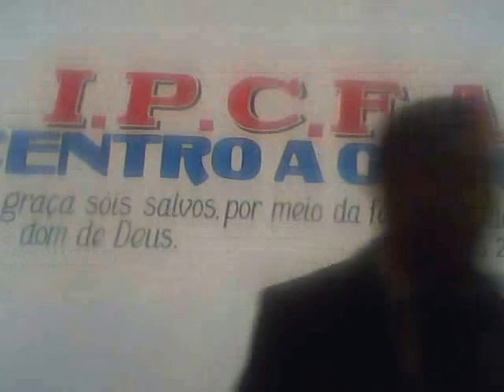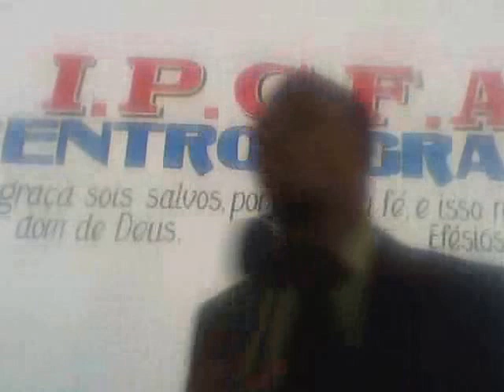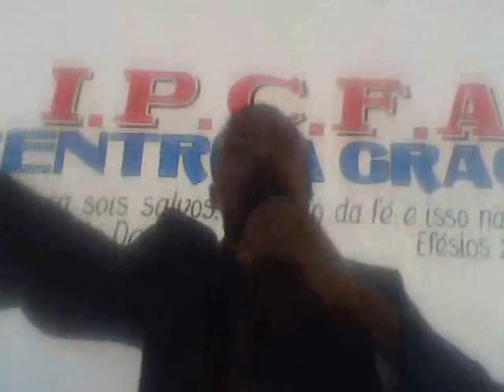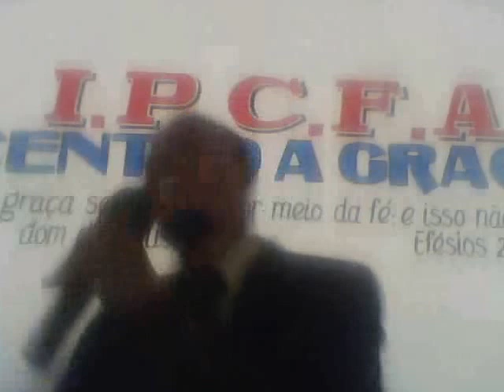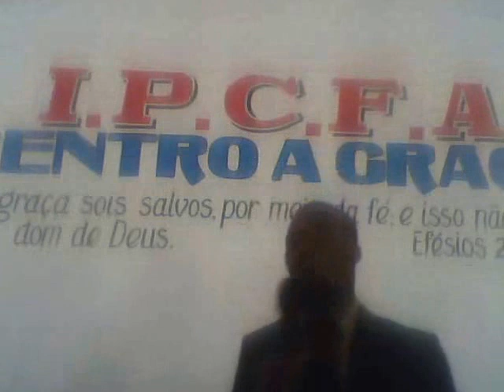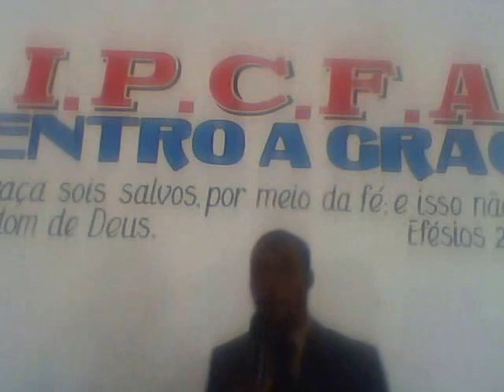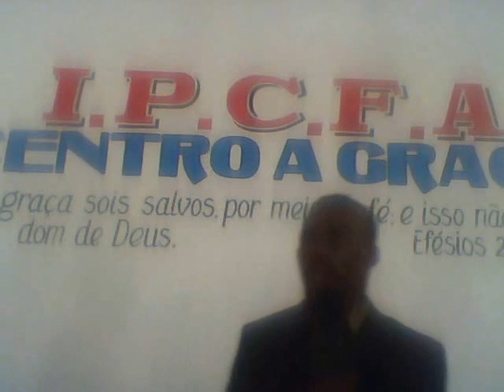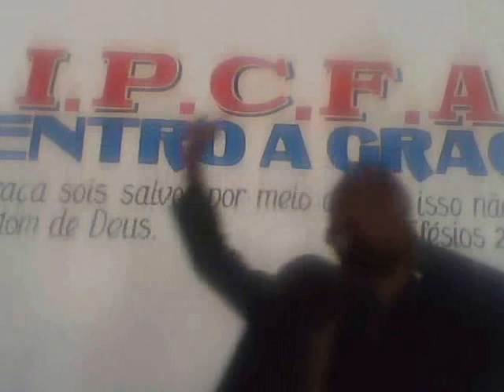Le Souffle de Dieu suite